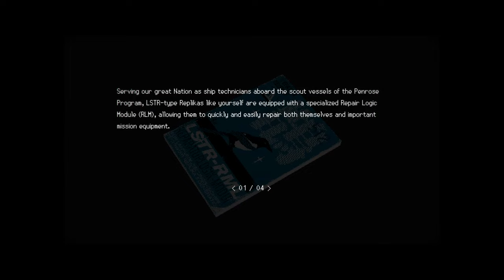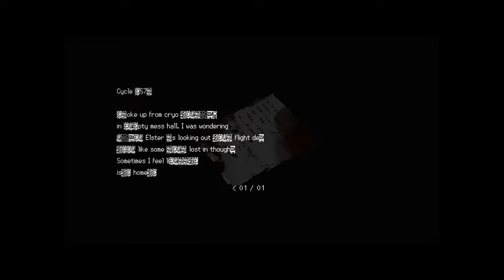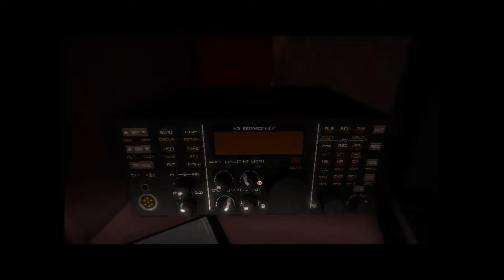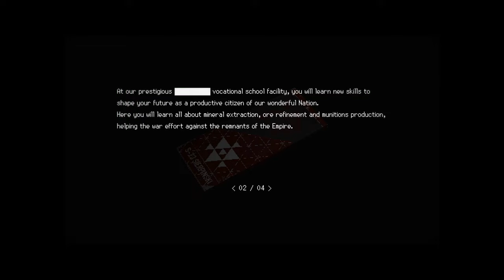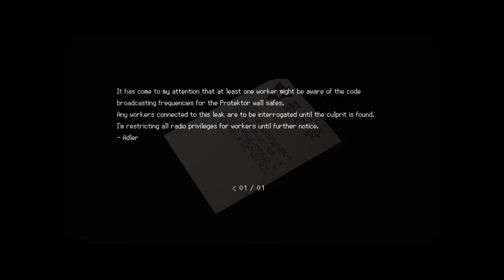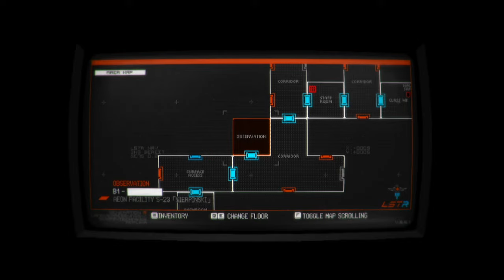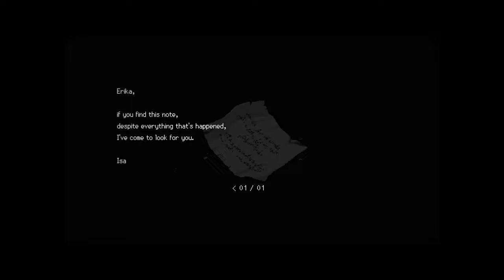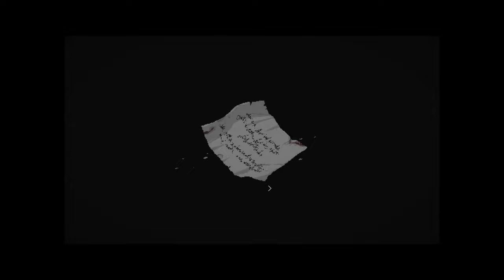Singles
something new to play